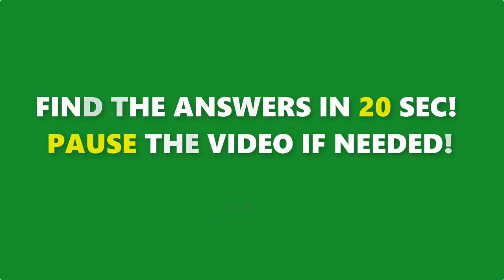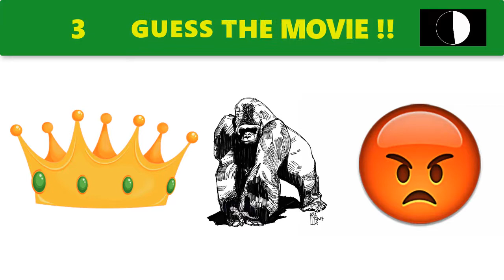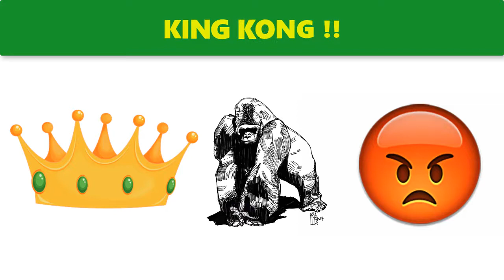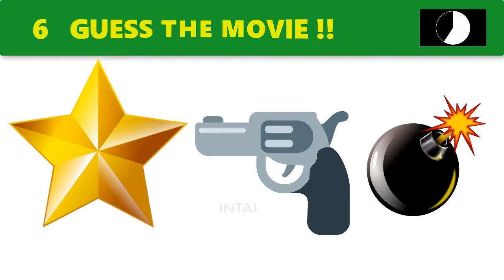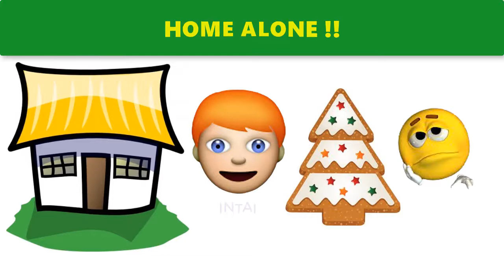True Genius can guess the movies from the emojis - EMOJI MOVIE PUZZLES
Bet you can't GUESS all of these Movie EMOJI puzzles correctly!

Try to finish the movie emoji challenge within the given time interval. It's fairly hard to FIND THE MOVIE | MOVIE EMOJI PUZZLE! However, to some folks, it could be easier! If you struggled, you may want to try more brain workout (solving riddles, reading books, working on math puzzles) videos in my channel.

Either other viewers or I will address your questions. So take the test now and see how you do!